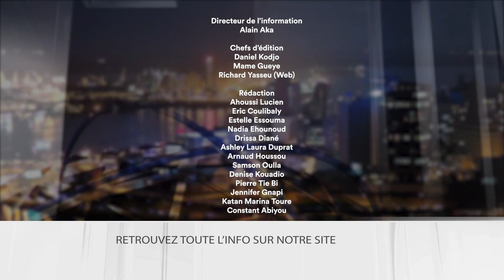Le 7 minutes du 8 novembre 2023 (édition du 19h)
1. Loi de finances 2024
2. Commerce ivoiro-américain
3. Poéticales 2023

7info est la première chaîne d'information en continu en Côte d'Ivoire. Retrouvez ici en replay nos programmes et restez informés en temps réel en vous abonnant à nos différentes plateformes :